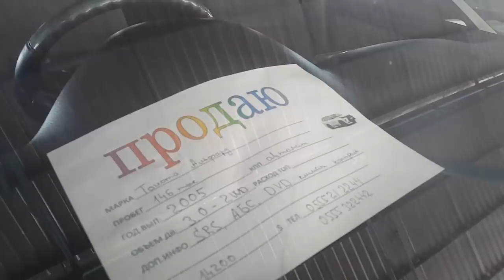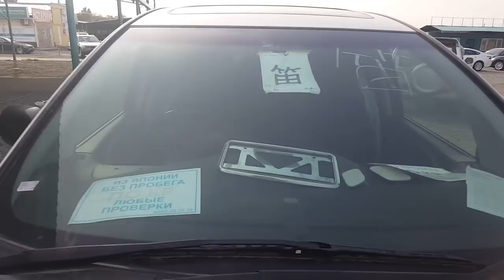Авторынок Бишкек /ЭЛИЗИОН/ЭСТИМА/ОДИССЕЙ/СПАДА/АЛФАРД/АВЕНСИС/АУТБЕК/КОРОЛЛА/Баалары/ 22.09.19 /